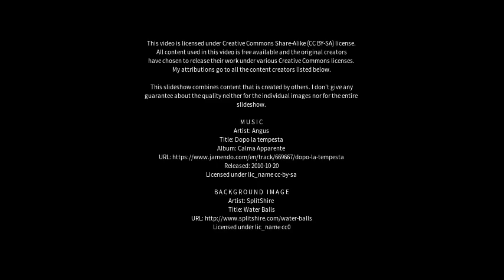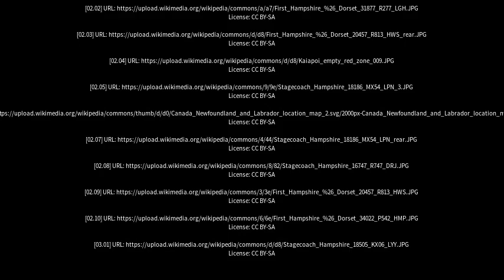Best places to visit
Best places to visit - Southbrook (Australia) Best places to visit - Slideshows from all over the world - City trips, nature pictures, etc.